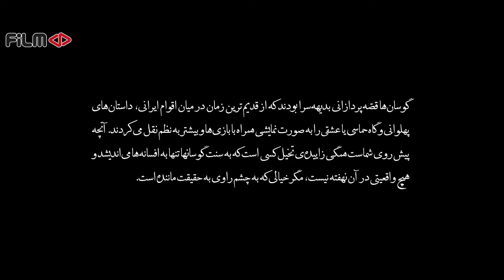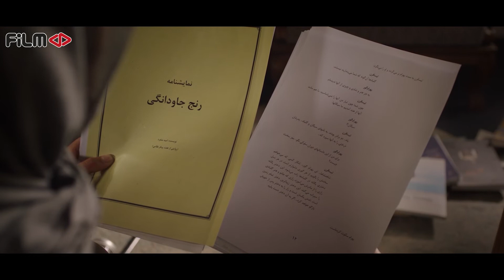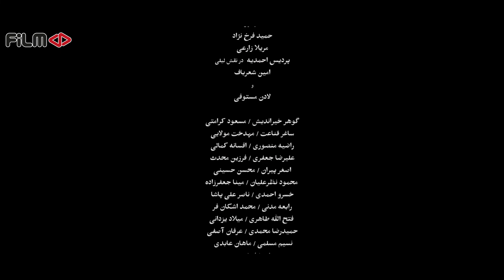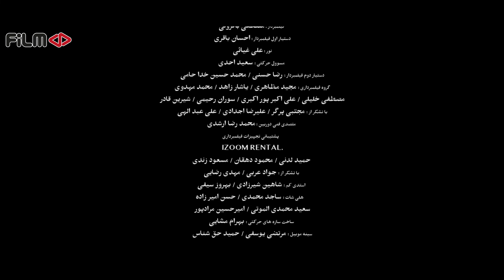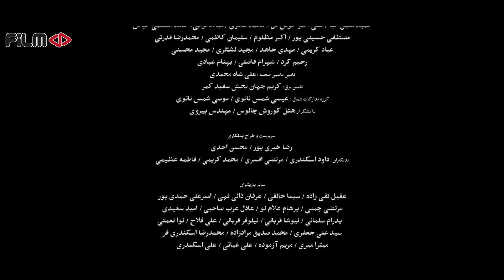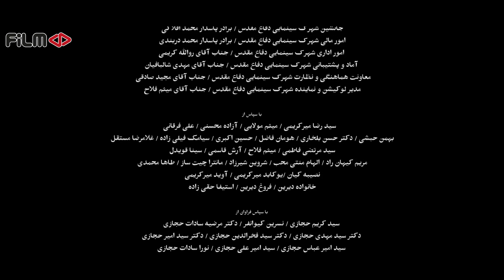سریال نوبت لیلی - قسمت 19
خلاصه این قسمت:
پرده ها می‌افتند و لیلی و خواهرانش می‌فهمند مهرداد و فرشید چرا اینقدر با آنها بد کردند و...

خلاصه داستان:
لیلی از طریق کتابی مرموز در می‌یابد که او و خانواده‌اش تاکنون در زمان و مکان‌های بسیاری زیسته‌اند و اکنون «نوبت لیلی» است تا با رمزگشایی از کتاب و یافتن تابلوی ارزشمند نیاکانش دست به انتخابی بزند که به تمام این زندگی‌های زیسته معنا بدهد و ...

بازیگران:
حمید فرخ نژاد، مریلا زارعی، پردیس احمدیه، لادن مستوفی، محمد امین شعرباف، مهران غفوریان، علیرضا ثانی فر، گوهر خیراندیش، نادر فلاح، مسعود کرامتی، خسرو احمدی، فرزین محدث و علیرضا جعفری

کارگردان: روح الله حجازی
تهیه کننده: روح الله حجازی
نویسنده: مهدی شیرزاد و سروش چیت ساز و روح الله حجازی

ژانر: درام ، عاشقانه ، فانتزی ، رازآلود

Serial Nobate Leily - Episode 19

Summary of This Episode:
Lily and her sisters understand why Mehrdad and Farshid treated them so badly and...

Synopsis:
Through a mysterious book, Leily discovers that she and her family have lived in many times and places, and now it is Leily's turn to decipher the book and find a valuable painting of her ancestors to make a choice that gives meaning to all these lives and .. .

Release: 2022

Cast:
Hamid Farrokhnejad, Merila Zarei, Pardis Ahmadieh, Ladan Mostofi, Mohammad Amin Sharabaf, Mehran Ghafourian, Alireza Thanifar, Gohar Kheirandish, Nader Fallah, Masoud Keramati, Khosrow Ahmadi, Farzin Mohaddes and Alireza Jafari

Director: Ruhollah Hejazi
Producer: Ruhollah Hejazi
Author: Mehdi Shirzad and Soroush Chitsaz and Ruhollah Hejazi

Genre: Drama, Romance, Fantasy, Mystery